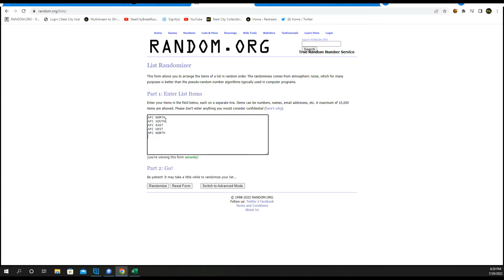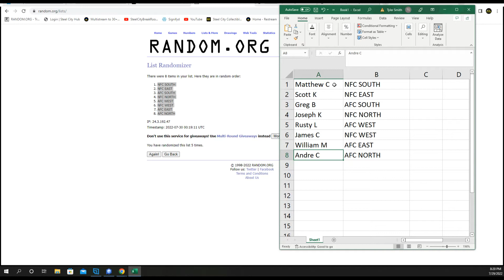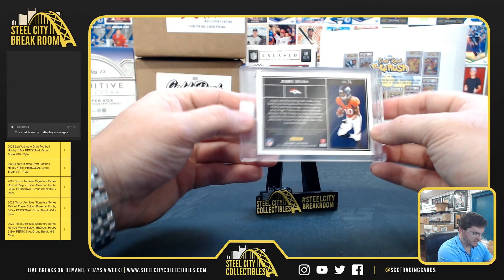2021 Panini One Football Hobby Box Random Division Group Break #82 - Tyler